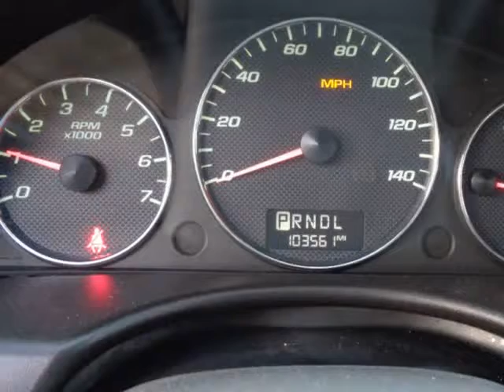2007 Chevrolet Malibu LS/Cash Or Finance/Warranty Included !!!! (Holiday, Florida)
4548 MILE STRETCH DR
Holiday